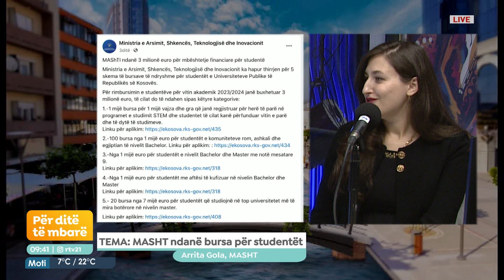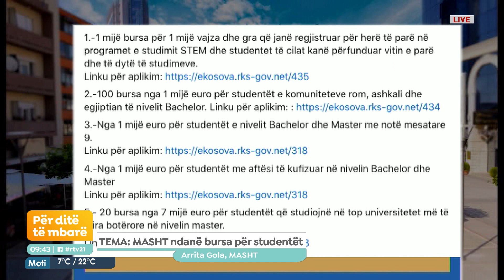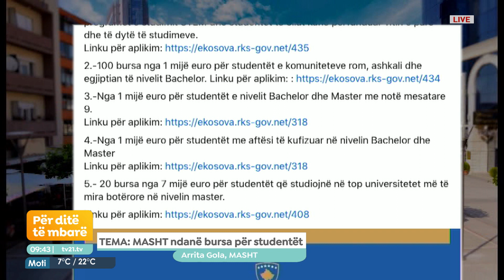Arrita Gola, MASHT ndanë bursa për studentët - Për ditë të mbarë 30.10.2023